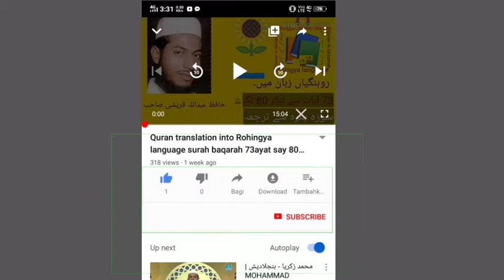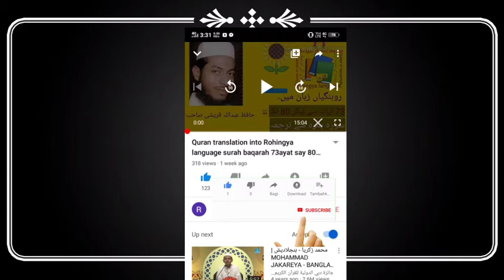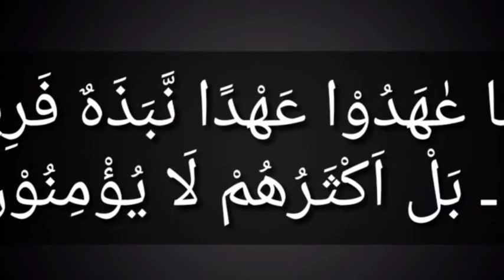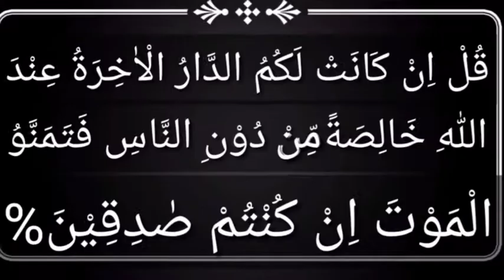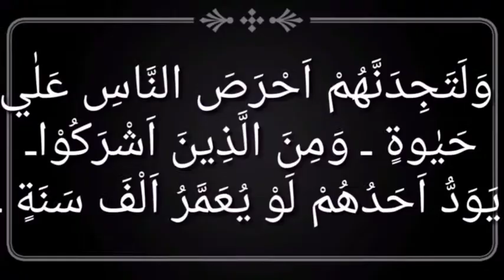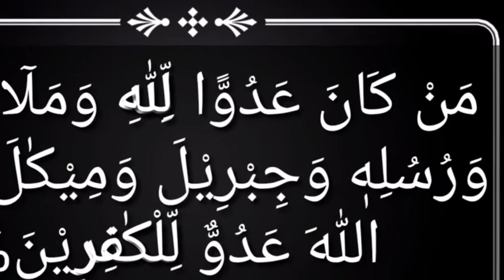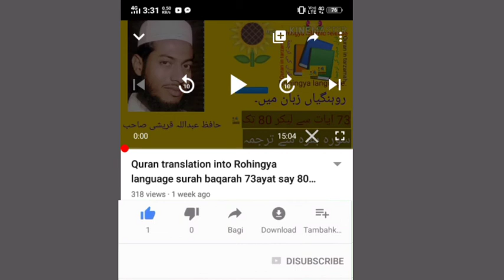Rohingya islamic.surah baqarah tarjama 93.ayat say 101 ayat tak by HF Abdullah Qureshi sahab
السلام علیکم ورحمۃ اللہ وبرکاتہ ایسی شینئل میں قرآن کی ترجمہ آہنگی شروع سے لے کر آخر تک۔پلیز سنیل کو سبسکرائب کرو اور بیلی کان میں دباؤ تاکہ
آنے والے ویڈیو آپ کو مل سکے س

   Congratulatios,and please try to heed in this channel to release the Quran's translation.Even,pls don't forget to subscribe my channel and will get more latest conversation.and press on the beel icon to updates..